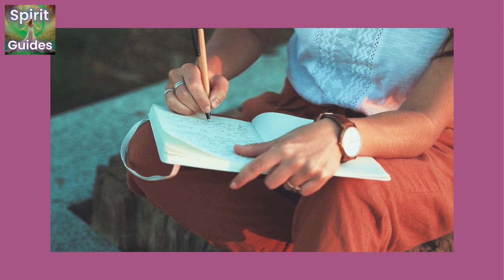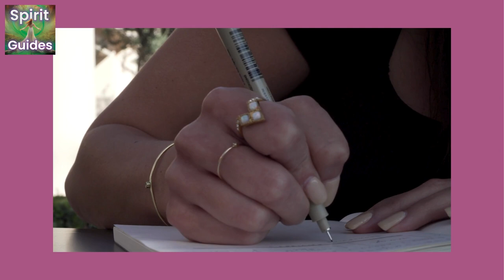Spirit Guides Tap In Tuesdays What Is My Dominant Thought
In this episode, Kelle Sparta guides listeners on an introspection exercise to uncover their dominant thoughts.

The exercise is meant to help listeners get to know themselves better and uncover any limiting beliefs.
Share any insights from the journaling exercise by posting comments on the Spirit Guides podcast website using the Ask a Question app.

Tune into this week's episode for a new journaling question!